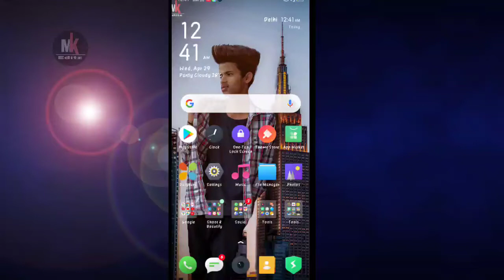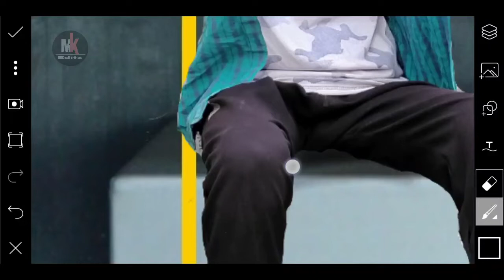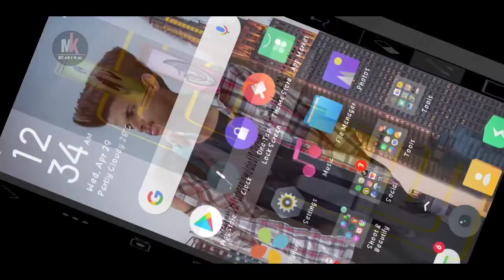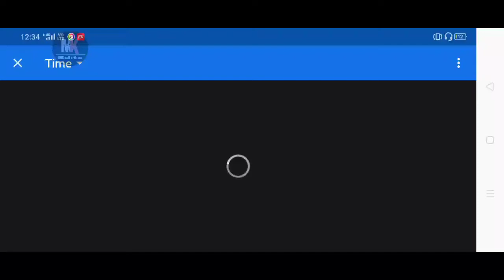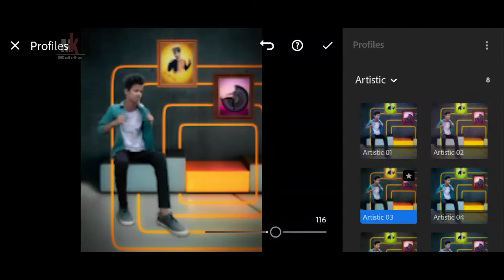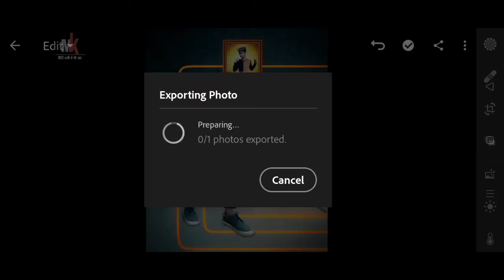PICSART UNIQUE BACKGROUND CHANGE PHOTO EDITING | KARAN MANDAL EDITZ | LIGHTROOM PHOTO EDITING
,full details about picsart tools,how to use picsart tools vijay mahar photo editing,. remove background,change background,how to remove background background erase kese kare. jio phone me photo edit kaise kare,online job. kisi bhi photo ka background kaise chenge kare,how to change photo remove background,how to remove background,background eraser app,.dual tone effect,dual tone effect,dual tone editing,dual tone ,picsart editing tutorial,instagram viral photo editing,picsart editing

Lightroom 2020
Lightroom editing 2020
Lightroom new update 2020
Lightroom Photo Editing 2020
Lightroom neon yellow tone2020
Lightroom lighting Photo Editing 2020
LIGHTROOM PHOTO EDITING
Lightroom moody black 2020
LIGHTROOM moody orange 2020
Lightroom moody brown 2020
Lightroom moody blue2020
Lightroom new photo of the day
Epic Lightroom editing2020
Lightroom vs picsart 2020
Lightroom present, Lightroom moody dark,

Snepsheed Photo Editing, snepsheed tutorial, snepsheed new update, snepsheed darkness photos, photography,

Keep supporting 🙏 🙏🙏 🙏